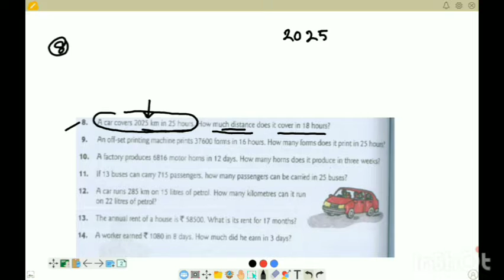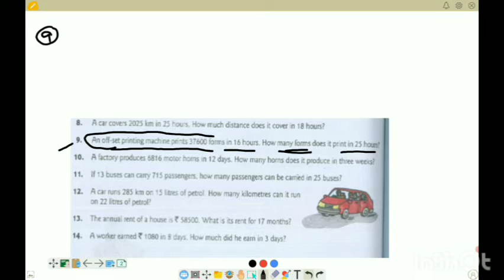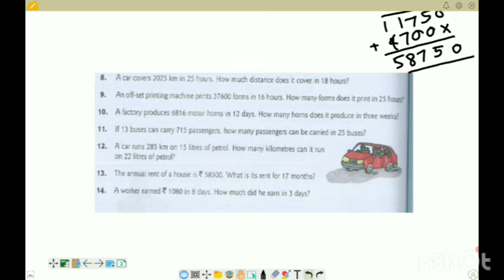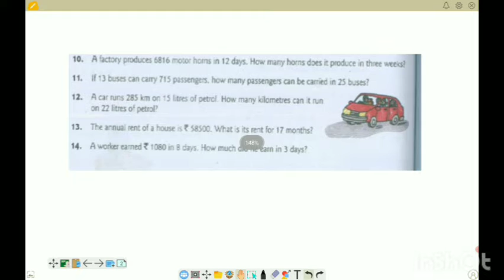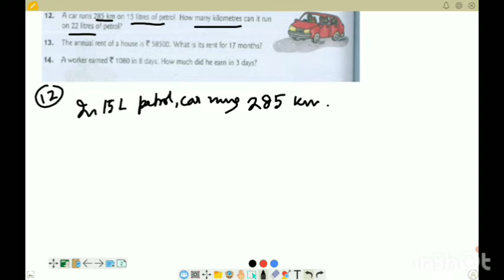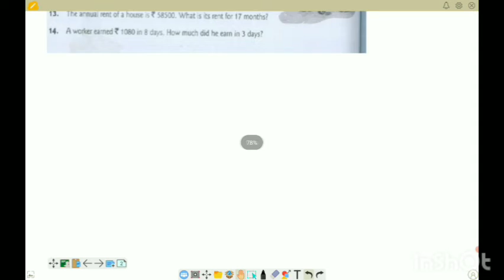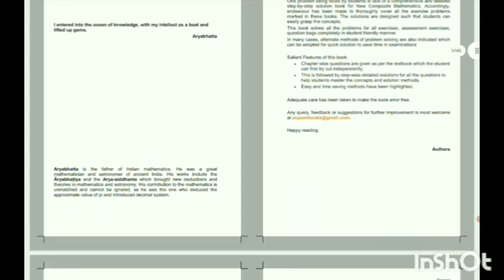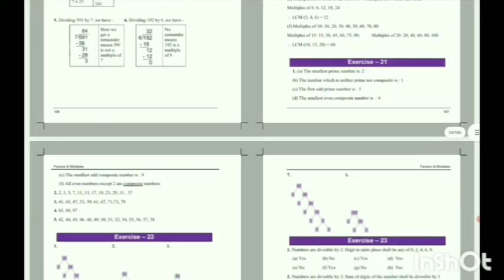Exercise 55 Pt2/Chapter 13/Unitary /class 4 RS Aggarwal/complete solution new composite mathematics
Class 4 / 4th mathematics/ R S Aggarwal math solutions / chapter 1/ 2/ 3/ 4/ 5/ 6/ 7/ 8/ 9/ 10/ 11/ 12/ 13/ 14/ 15/ 16/ 17/ 18/ 19/ 20